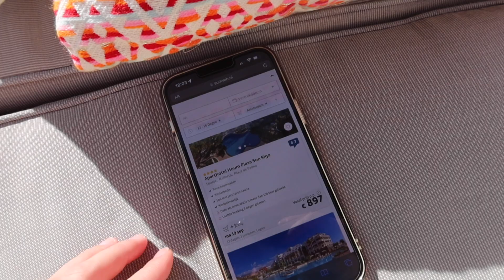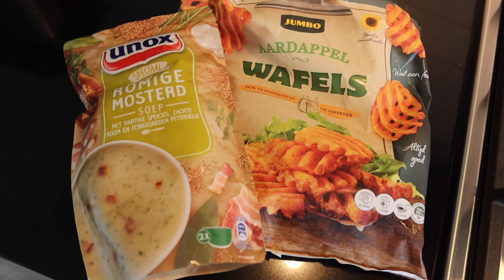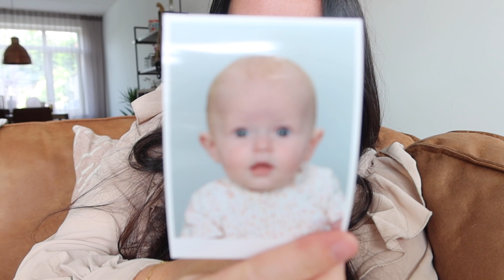PASFOTO LATEN MAKEN + PASPOORT AANVRAGEN VOOR NOÉ & FASHION TWINS🍼👶🏼 NEWBORN MAMAVLOG | Cinn's World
Lieve allemaal,

Leuk dat je kijkt naar deze nieuwe weekvlog. De week begon met de laatste dagen van onze quarantaine wegens Corona. Daarna hebben we voor Noé  een paspoort aangevraagd en moesten we natuurlijk hiervoor pasfoto's laten maken. Ging ik los in de Prenatal voor zomer shirtjes en zien jullie hiervan de shoplog. Daarnaast waren Noé en ik een dagje fashion twins.

Liefs, Cindy

⇢  Mijn naam is Cindy, ik ben 31 jaar en woon samen met Mike, Noé en ons hondje Lux. Inmiddels ben ik bevallen van ons eerste kindje. Ik vind het onwijs leuk om herinneringen vast te leggen. Ik maak o.a. video's over mijn zwangerschap, shoplogs, vakanties, vlogmas, kerstmis, reizen, huishouden en vanaf nu ook het leven als mama van een klein meisje. Mocht je leuke tips hebben, laat ze dan vooral weten.

⇢  Elke zondag komt er om 06:00 uur een video/vlog online.